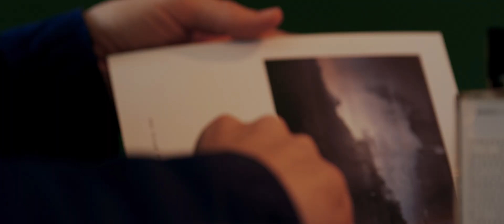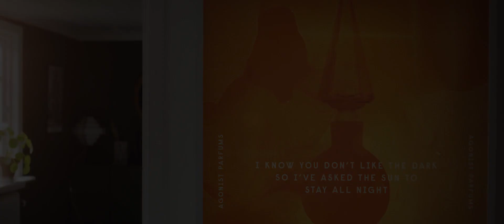The Secret Language of Scent AGONIST PARFUMS for My Volvo Magazine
Discover the world of AGONIST Parfums. A journey into the scent of Scandinavian Beauty.